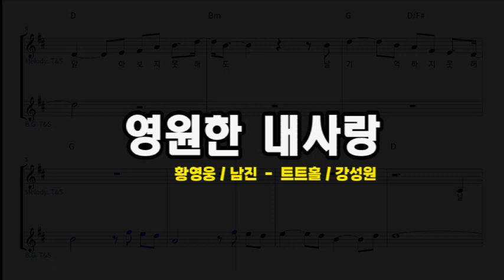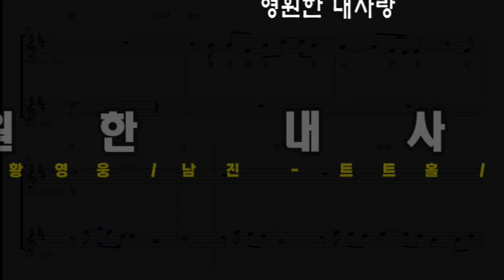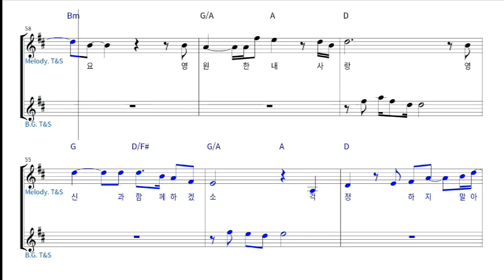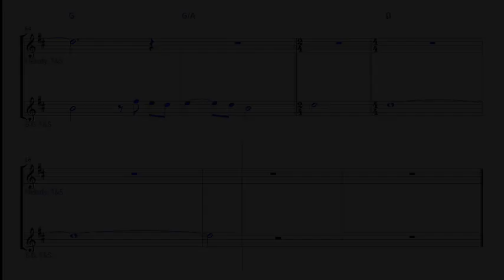영원한 내사랑(황영웅/남진) - 트럼펫연주(트트홀/강성원)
불타는 트롯맨 황영웅 준결승
"영원한 내사랑" -  선곡!